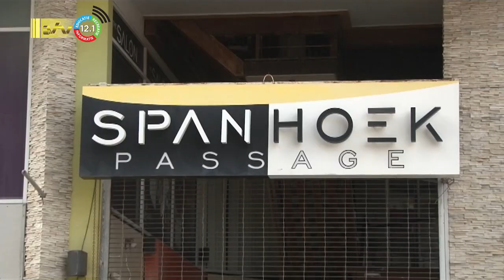04 01 2023 Winkeliers en ondernemersvereniging niet geholpen met gebrekkige voorlichting